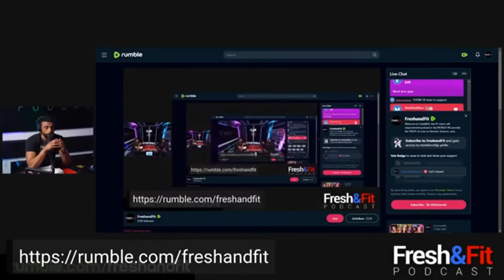Fresh & Fit IN TEARS As Youtube Kicks Them Out!